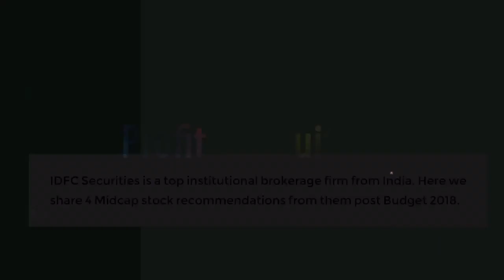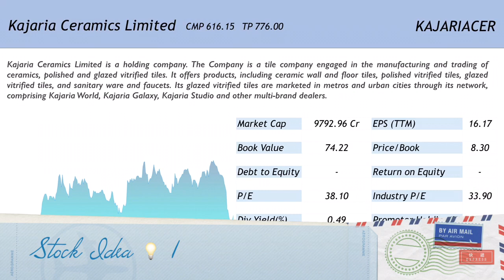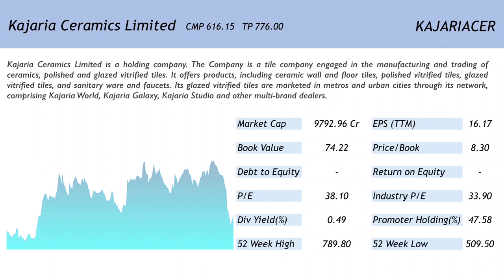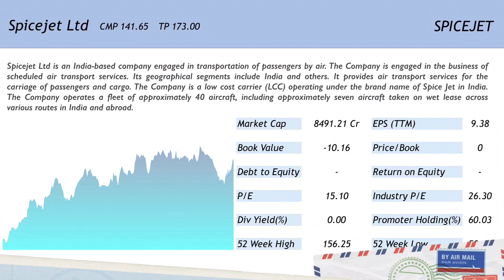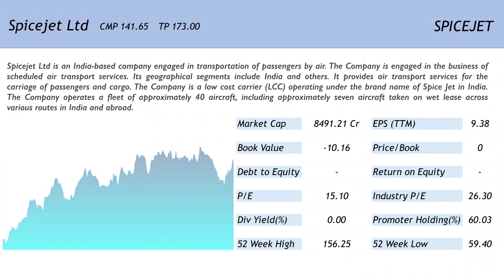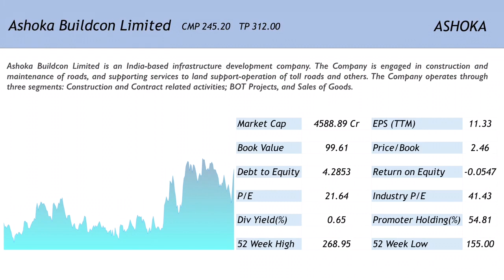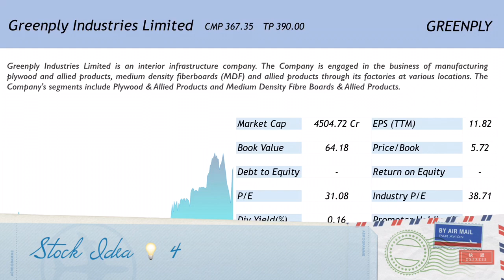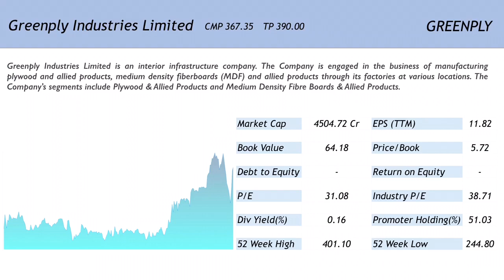IDFC Securities top midcap stock picks post the recent market correction after Budget 2018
IDFC Securities is a top institutional brokerage firm from India. Here we present 4 stocks which are their preferred picks post the recent market correction. Please watch the video to know more.

Happy Investing!!!

The complete article can be found on the Moneycontrol Website at the following link,